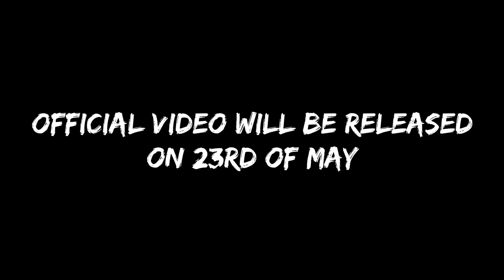SOLD OUT | INDIA🇮🇳 to PERU🇵🇪 | OFFICIAL AUDIO | HINDI RAP SONG 2021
Need Your Support To Build My Studio🥺🙏

Lyrics - BlackSheet Rohan & Sonder Narkose
Editing- Rohan.
Recording/Mixing- RKR Studio 8 / Malandr & M. N. L REC

Available on-